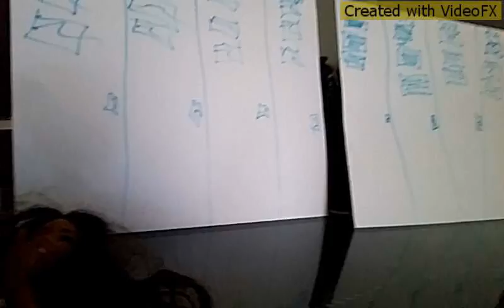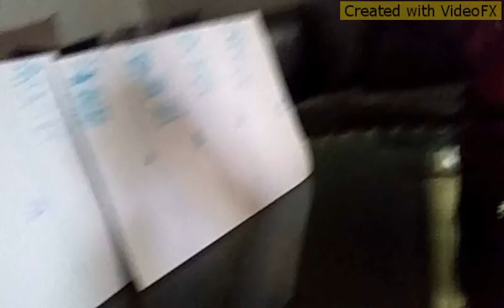Elsa and Anna story episode 6 : Sabotage